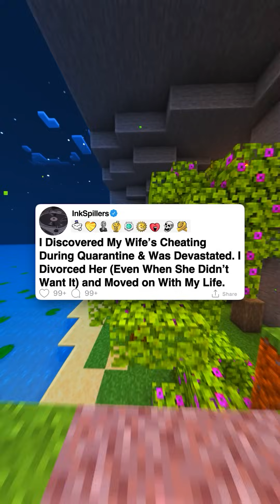[Full Story] I Discovered My Wife’s Cheating During Quarantine and Was Devastated. I Divorced Her...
I Discovered My Wife’s Cheating During Quarantine and Was Devastated. I Divorced Her (Even When She Didn’t Want It) and Moved on With My Life.